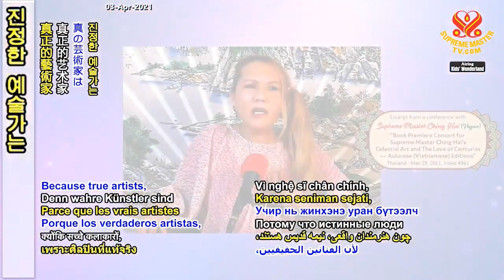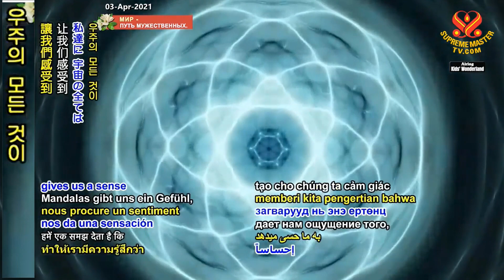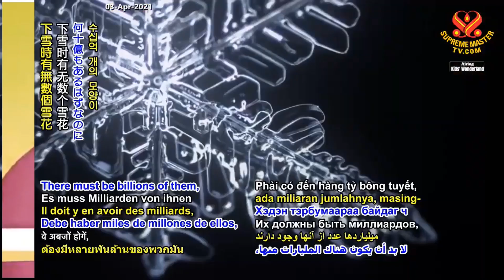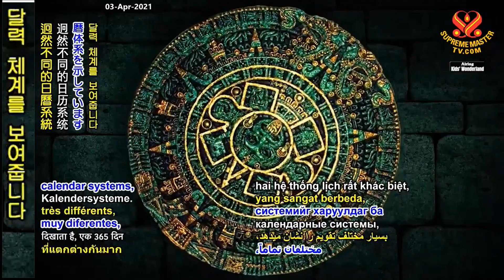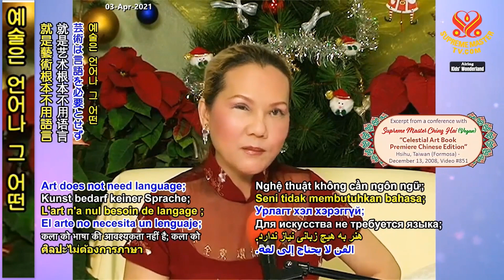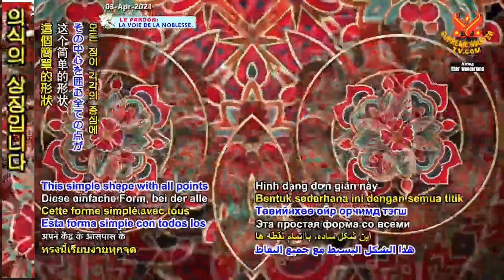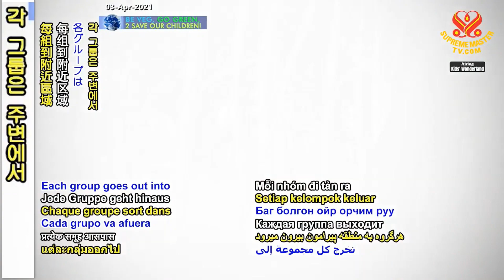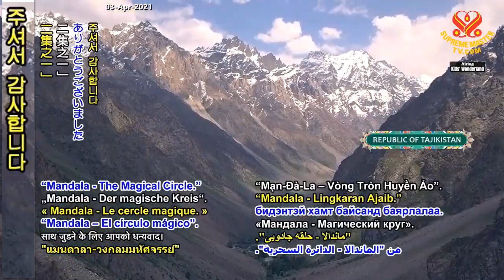1부-만다라 - 신비한 원 [Kids] Mandala - The Magical Circle, Part 1 of 2